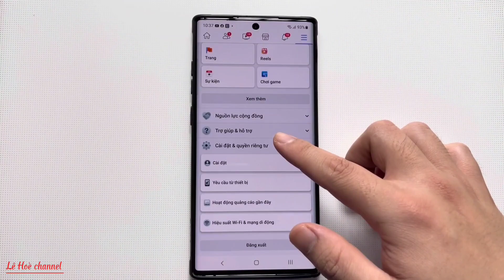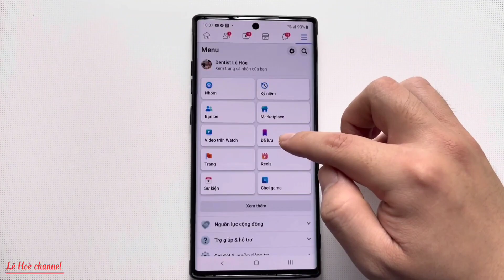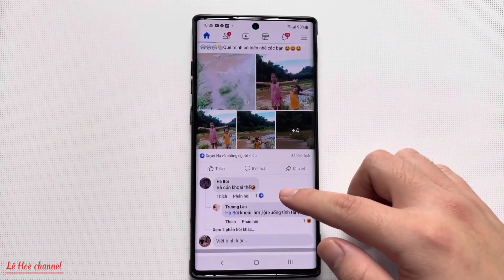Cách Tắ Âm Khi Like Trên Facebook